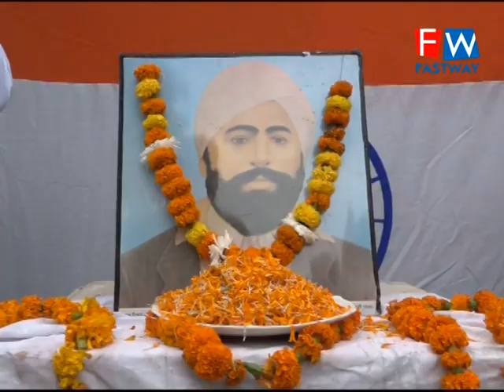ਆਲ ਇੰਡੀਆ ਐਂਟੀ ਟੈਰੋਰਿਸਟ ਫਰੰਟ ਦੀ ਅੰਮ੍ਰਿਤਸਰ ਇਕਾਈ ਵੱਲੋਂ ਸਰਧਾਂਜਲੀ ਸਮਰੋਹ ਦਾ ਆਯੋਜਨ ਕੀਤਾ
ਸ਼ਹੀਦ ਊਧਮ ਸਿੰਘ ਜੀ ਦੇ ਸ਼ਾਰੀਦੀ ਦਿਨ ਦੇ ਸਬੰਧੀ ਆਲ ਇੰਡੀਆ ਐਂਟੀ ਟੈਰੋਰਿਸਟ ਫਰੰਟ ਦੀ ਅੰਮ੍ਰਿਤਸਰ ਇਕਾਈ ਵੱਲੋਂ ਸਰਧਾਂਜਲੀ ਸਮਰੋਹ ਦਾ ਆਯੋਜਨ ਕੀਤਾ ਜਾਵੇਗਾ। ਜਿਸ ਦੀ ਪ੍ਰਧਾਨਗੀ ਸ੍ਰੀ ਪਵਨ ਸੈਣੀ ,ਜਰਨਲ ਸਕੱਤਰ , ਅੱਤਵਾਦ ਵਿਰੋਧੀ ਸੰਗਠਨ ਪੰਜਾਬ ਕਰਨਗੇ। from SHIV BHANDRI ANTI TERRORIST FRONT ASR